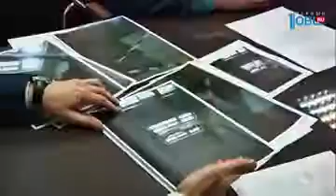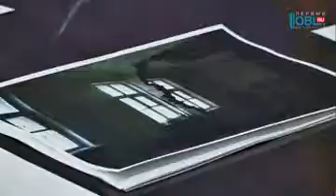Провести проверку поликлиники требует депутат Госдумы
А в детской поликлинике Озерска после обрушения стены проведут экспертизу всего здания. Специалистам предстоит выяснить — виноваты ли в ЧП строители. Которые проводили в здании ремонт. Ситуацию взял под контроль депутат Госдумы Владимир Бурматов. Полклиника относится к федеральной структуре — медико-биологоическому агентству, а не к муниципалитету. Это ограничивает администрацию города в полномочиях.

За помощью к Владимиру Бурматову обратились озерские депутаты. Ремонт в медучреждении идет по программе «Бережливая поликлиника». И есть информация, что стена обрушилась из-за просчетов в строительстве и несоблюдения норм безопасности при выполнении строительных работ. Народные избранники хотят выяснить, кто выполнял реконструкцию, а также есть ли у этой организации разрешение. Ведь под угрозу были поставлены жизни людей.